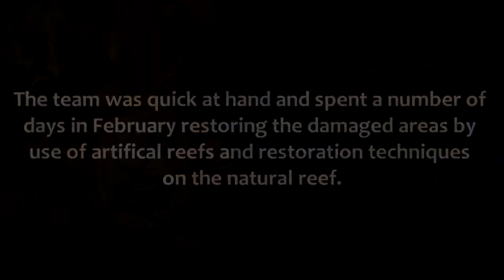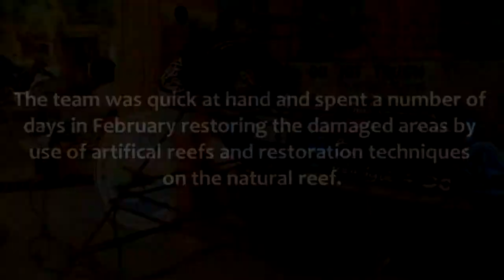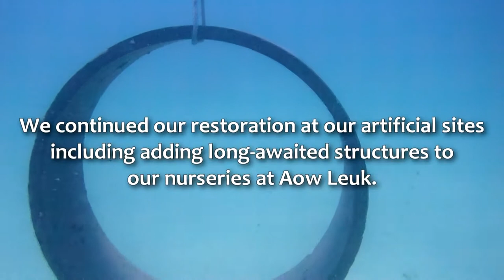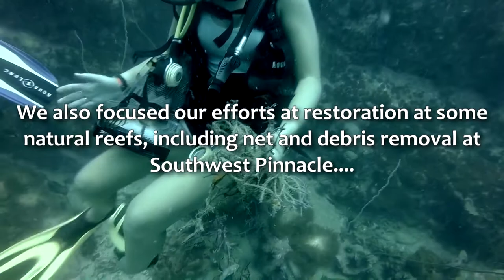NHRCP - Highlights 2015 - February - Rapid Response Reef Restoration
Following on from the momentum of the incredible start to the reason, February allowed the program to utilise this energy to full potential. This was extremely important in the response to a devastating loss of large areas of coral reef due to boat damage, right at our home reef. Several days were spent in the month preventing further loss and mortality and maximising the amount of structure deployed in the worst hit areas.

On a positive note, the program once again welcomed the Love Wildlife group with a fresh batch of students to join the team and its research and conservation. They took part in several educational activities and played an integral role in conservation on our island.

Amid the restoration efforts at several of our sites and many natural reef areas, including net and debris removal and deployment of new structures, our own Conservation Instructor, Spencer Arnold, continued work on the secret, first of its kind construction project using art as a powerful medium.

Join us again next month for what looks to be an unforgettable time for the program!

Catch us again next month!

Credits:
Videography - Rahul M, Chad Scott, Sriploy Chaisri and Spencer Arnold